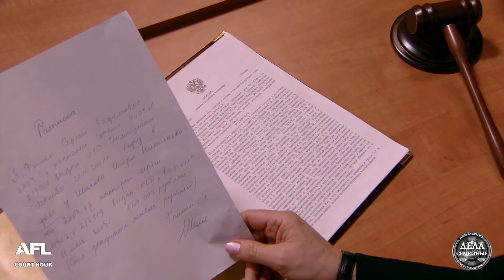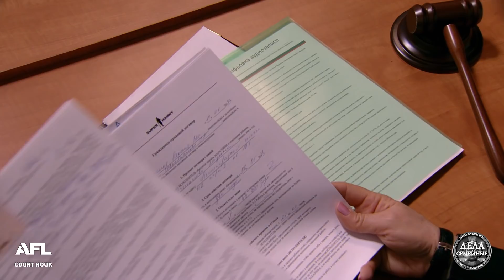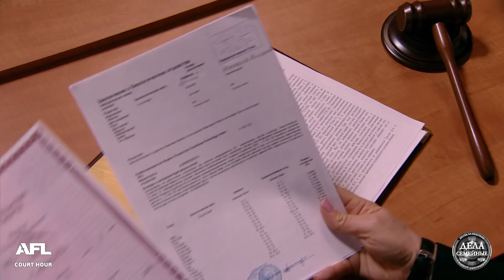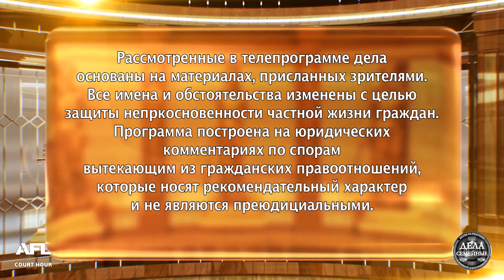Битва за будущее. Довела до могилы - Дела семейные с Е.Дмитриевой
Смотрите в программе: 1. Праздник закончился быстро. Подростки решили устроить себе праздник с лимузинами, девушками по вызову и рестораном. 2. Влияние взрослых на ребенка. Кто виноват, что мальчик оставленный на 2 месяца с няней превратился в "монстра"? 3. Довела до могилы. Невестка считает, что мать подтолкнула сына к суициду. Но мать не признает себя виновной, женщина уверена, что если бы не измена невестки - ее сын был бы жив.